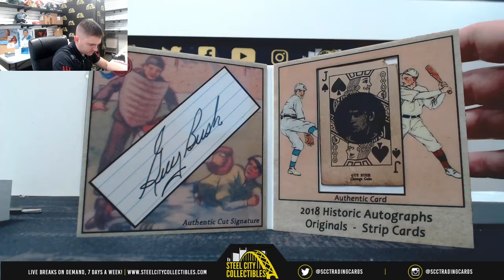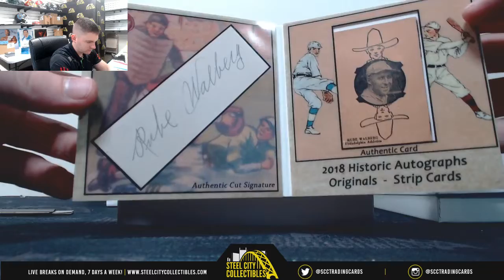2018 Historic Strips Baseball Hobby Box x2 Live Break - Chris j